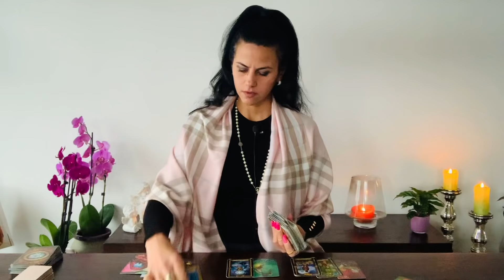PISCES ♓️ BIG SURPRISE ABOUT THE NEXT MOVE OF YOUR PERSON PISCES!Weekly Love Reading❤️ 8-14 November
You can choose your Language:
Englisch 🇬🇧
German 🇩🇪
Italian 🇮🇹

Luana